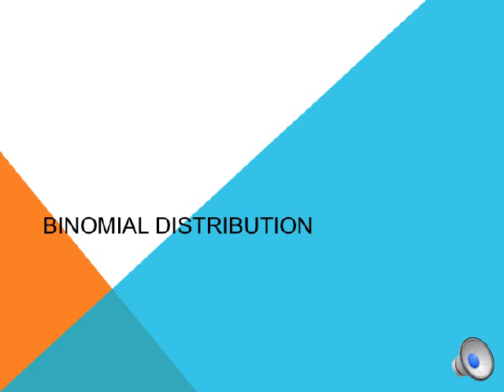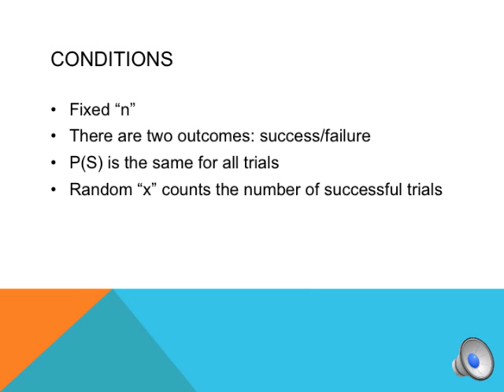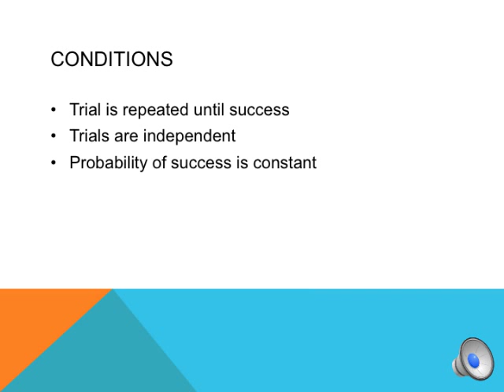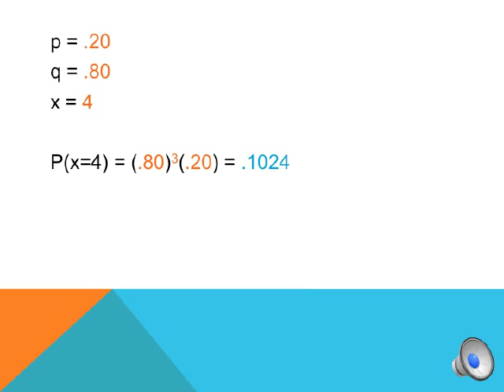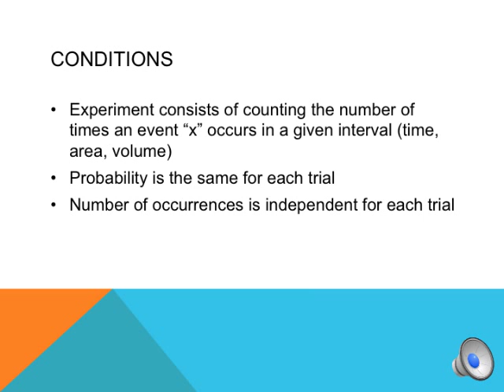Binomial, Geometric, and Poisson Distributions